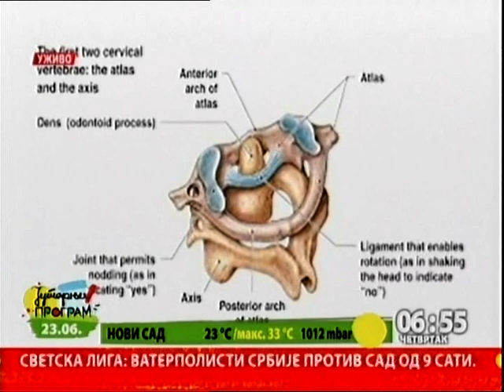JUTARNJI PROGRAM - Operacija diskus hernije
Operacija diskus hernije, jedna od najčešćih intervencija u neurohirurgiji. Otuda su se i metode brže unapredjivale i što je posebno važno, primenjuju se na domaćim klinikama. O najnovijim, govori dr Marko Marković, neurohirurg, koji je postupak razvijao i tokom boravka u Nemačkoj. Label and copyright: RTS